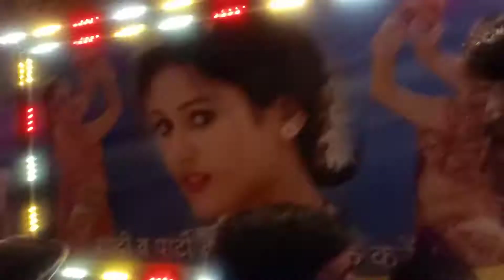Aur rang de re mhara oju rang de marwadi song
Ladki ki bandori me dhamal Balaji Dj ka